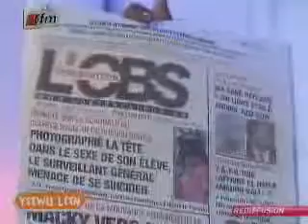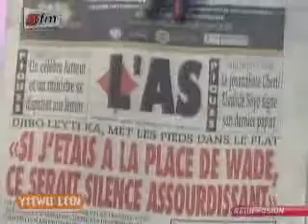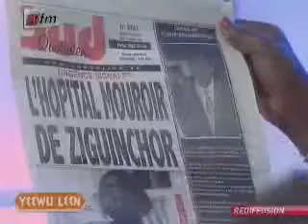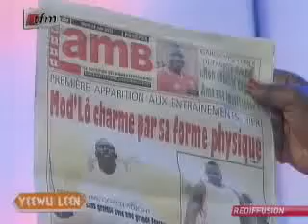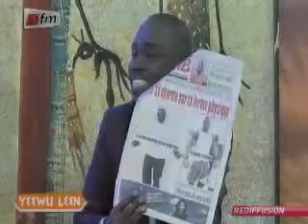Yeewu Leen - 19 Juin 2012 - Partie 2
Yeewu Leen - 19 Juin 2012